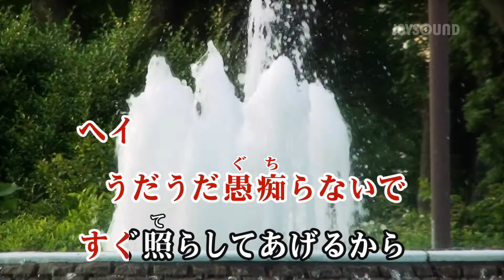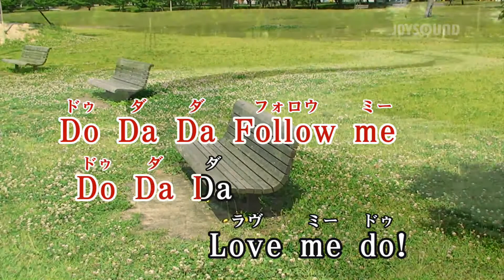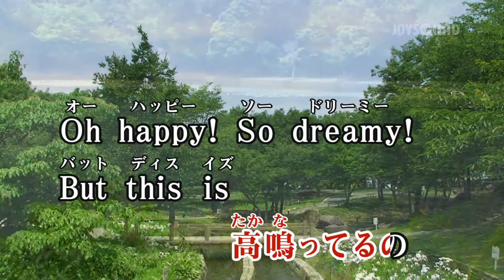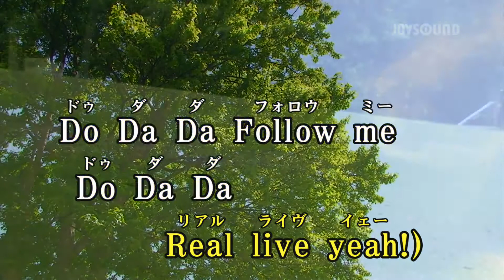【カラオケ練習】「ノンフィクション!!」/ Liella!【期間限定】